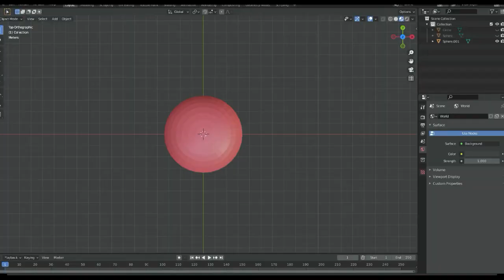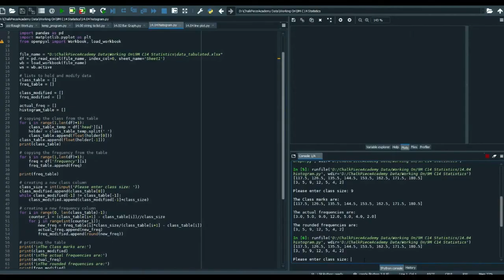6. (in Kannada and English) Sphere and Hemi Sphere K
We teach you to work with the following as part of your syllabus:
Arduino uno- the microcontroller board

We understand that the learning through practical experience has an edge over theoretical learning methodologies. Considering the essentiality of “Hands-on -Experiments" and projects, we design demonstrative lectures to illustrate and reveal a physical process and principle.